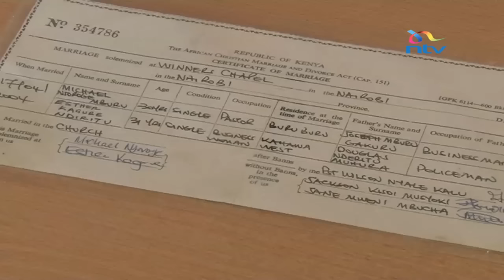Utapeli kwa jina la Mungu katika kanisa la Fire Gospel Ministries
Mhubiri wa kanisa la Fire Gospel Ministries Michael Njoroge mapema Jumapili alifika kanisani na kuwatisha wanahabari wa NTV waliofichua sakata inayomhusu ya utapeli kwa jina la mungu. Mbali na hayo mhubiri huyo alikataa kuzungumza na wanahabari wetu. Mwanahabari wetu Mohammed Ali ana maelezo zaidi.